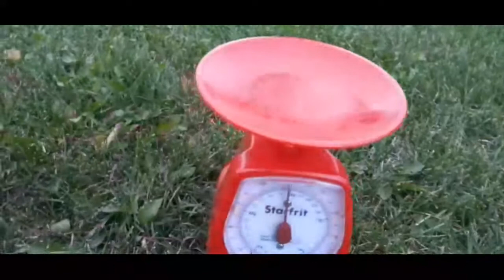Harvesting the biggest organic zucchini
These zucchinis were around 1&1/2 months old fruit. weighing more than 6kg each.